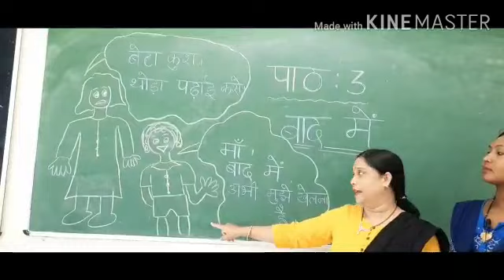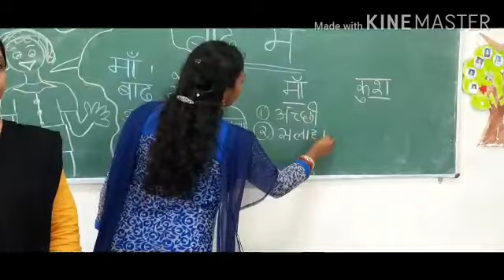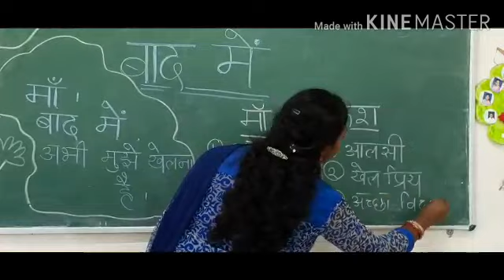Class - 2 Hindi अनुगूँज (पाठ - 3)(बाद में)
LEARNING OUTCOME : समय का सदुपयोग सिखाना व बड़ों की बात मनाने की शिक्षा देना।